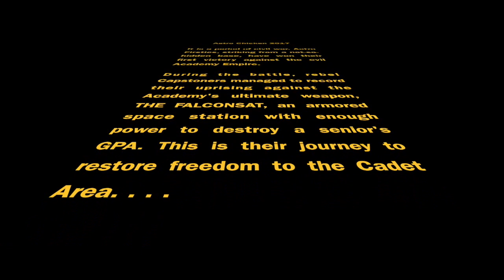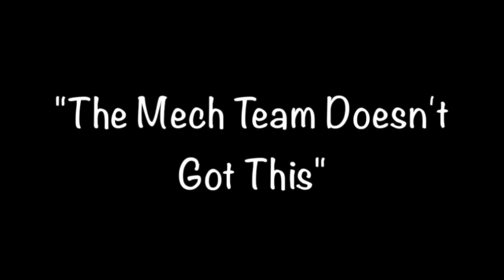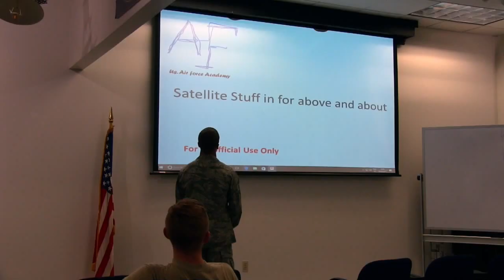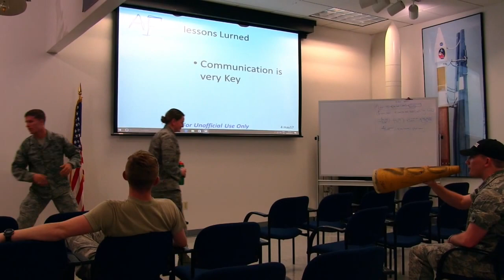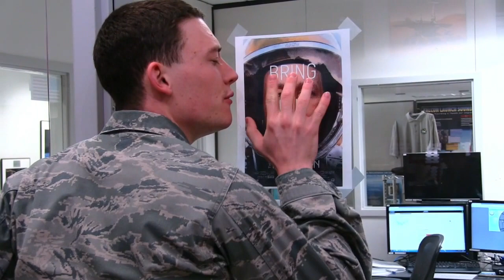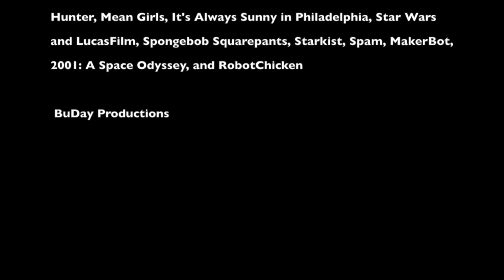2017 USAFA Astro Chicken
2017 USAFA Astro Capstone Video